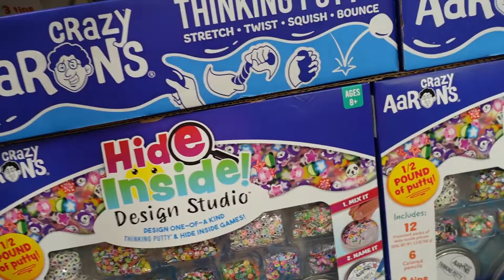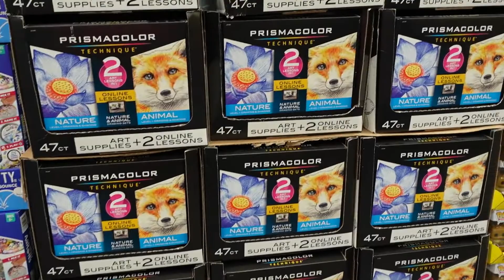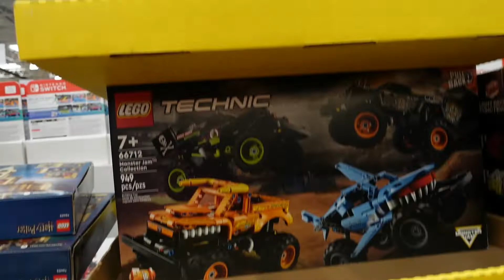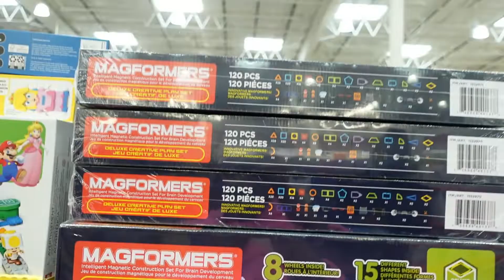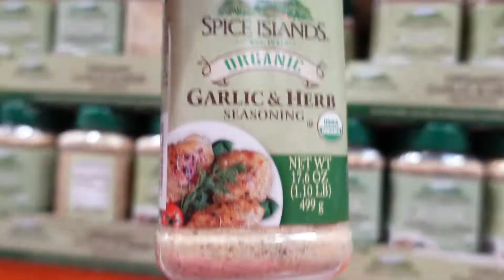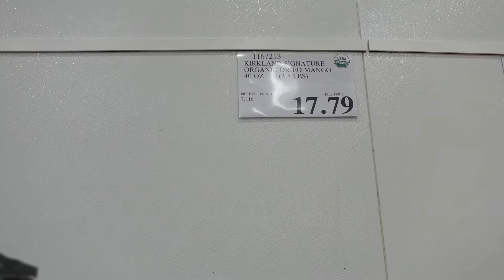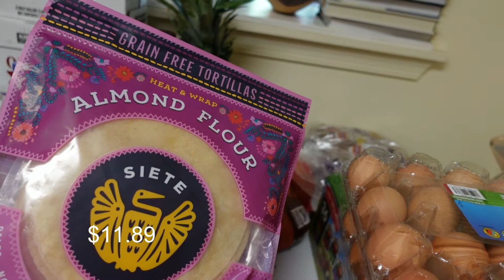Costco Haul | Grocery Shopping | November Haul 2022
Today I am sharing with you all my November Costco haul.